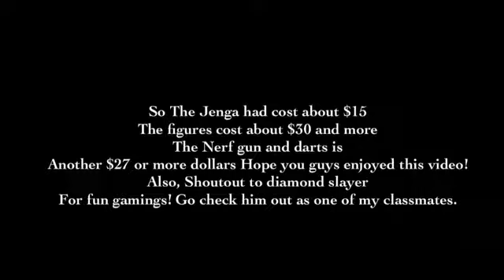Bonus Video, Starkiller Base destruction!